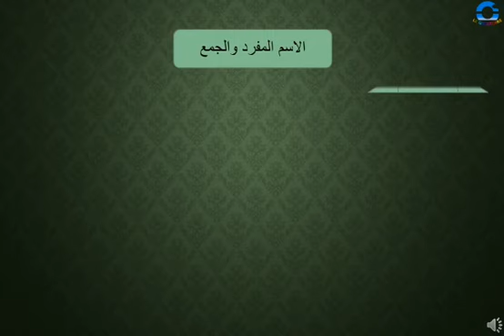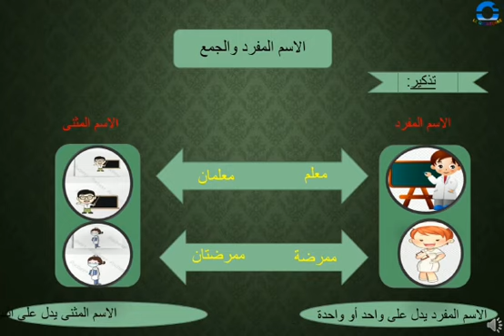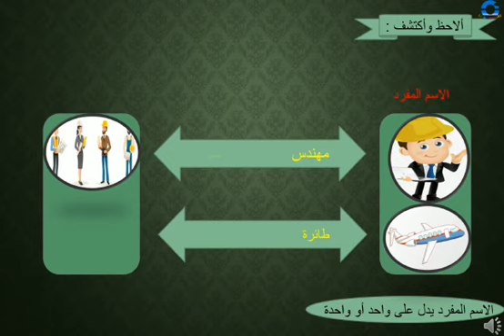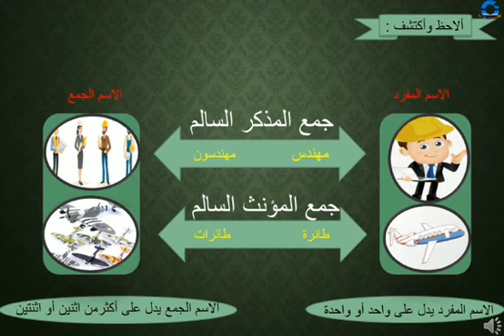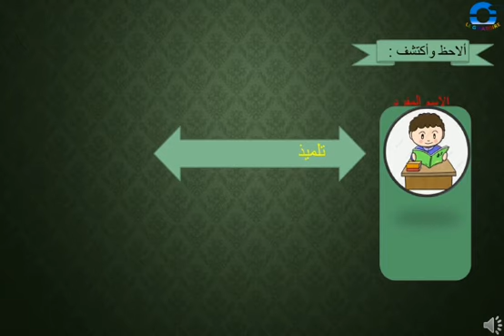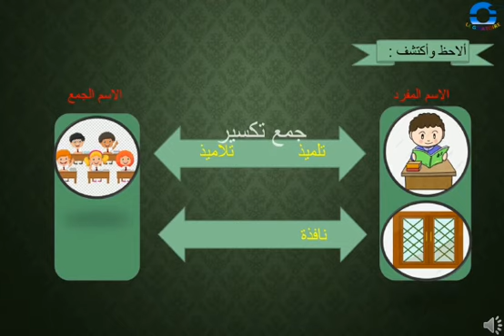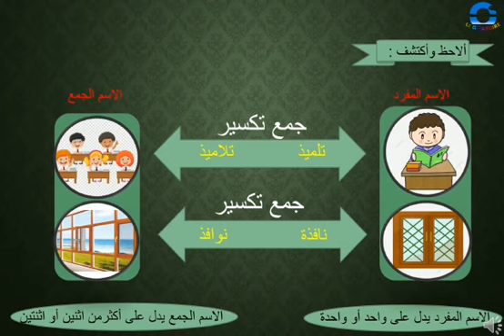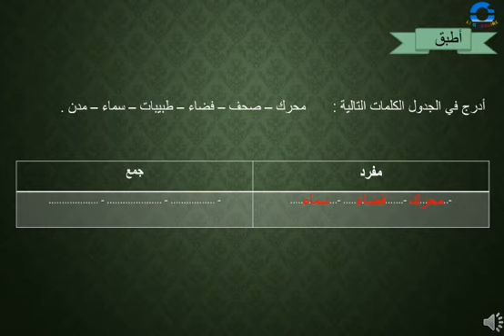الثالث الظواهر اللغوية 14